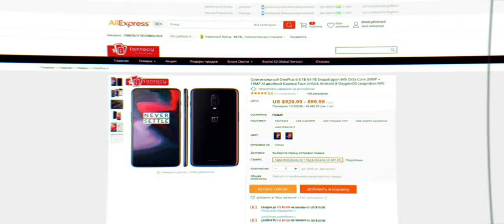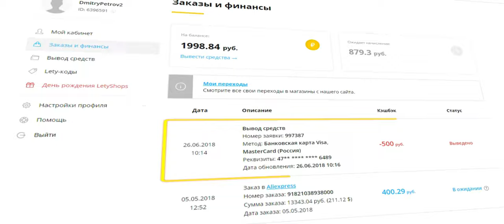Настольная универсальная стойка Ulanzi для трансляций или предметной съемки. Чё за ёлки-палки!)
Универсальная настольная подставка для прямых трансляций Ulanzi. Превратите столешницу в профессиональную комнату прямого эфира за считанные секунды. Трехрычажный дизайн, камера, микрофон, заполняющий светильник может быть установлен одновременно, и жилая комната может быть изменена за считанные секунды. Вы также можете использовать его в качестве мини-настольной студии. Гибкое, много сценарное применение, свободный выбор оборудования.
Характеристики: цвет: черный; материал: алюминиевый сплав; нагрузка: с одной стороны 2 кг; вес изделия: 2,5 кг/5.5lbs.

0:00 Введение
0:58 Реклама
1:14 Распаковка и демонстрация
6:32 Демонстрация монтажа стойки
10:04 Заключение
12:12 PS. Чехол для комплекта

Вторая камера: смартфон HTC Desire 825 Dual Sim Dark Grey ( Ulanzi 1.33x анаморфный объектив или APEXEL APL-HDAN 1.33x анаморфный объектив).